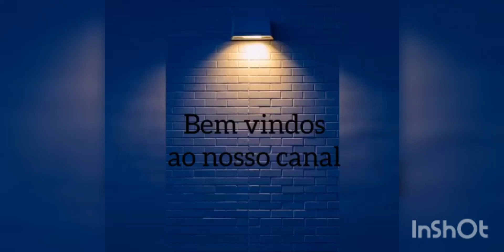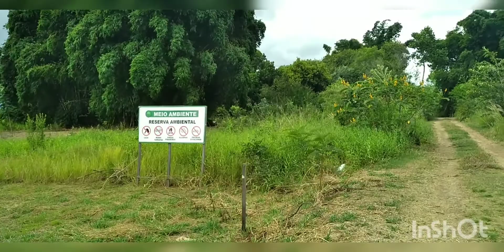FINAL DE SEMANA LINDO COM PASSEIO MARAVILHOSO NO RANCHO!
Em meio a natureza exuberante ao redor do Rio Mogi.

            ⚠️⚠️ATENÇÃO⚠️⚠️
✔Comente🔊
✔Compartilhe👨‍👩‍👧‍👦

Muito obrigada pela sua companhia🥰
bjoo carinhoso💋